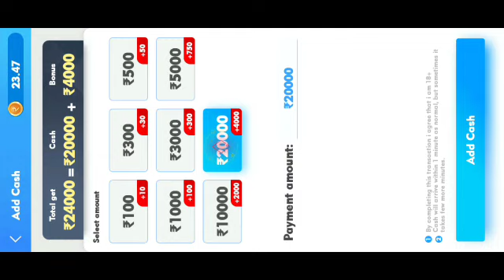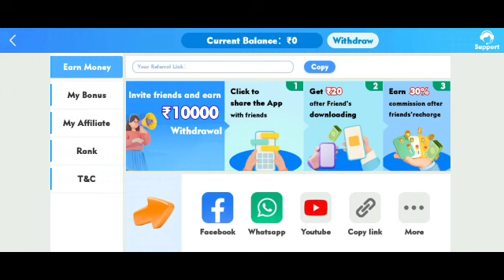Teen Patti Pop App Paise Kaise Kamaye|Teen Patti Pop Se Paise Kaise Kamaye?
Teen Patti Pop App Paise Kaise Kamaye|Teen Patti Pop Se Paise Kaise Kamaye?|Teen Patti Pop

निवेदन:-
इस गेम में वित्तीय जोखिम की संभावना शामिल है और इसकी लत लग सकती है। कृपया जिम्मेदारी से और अपने जोखिम पर खेलें ।